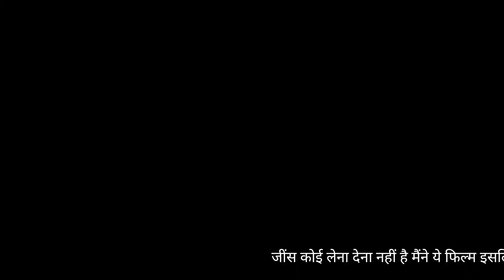Hamare baarah फिल्म विवाद से डरे Annu Kapoor!🔥| Hamare baarah trailer Update | Hum do hamare baarah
Your Queries  -